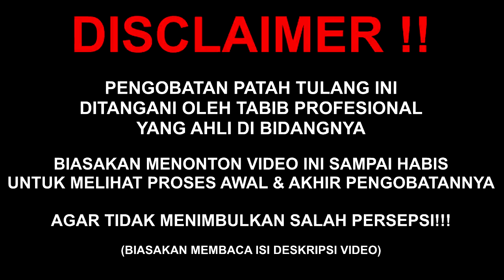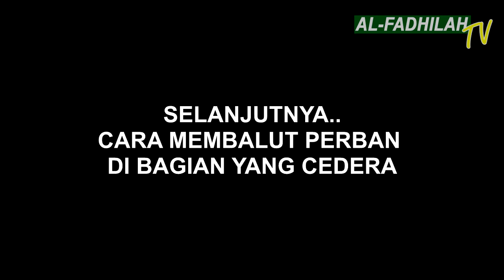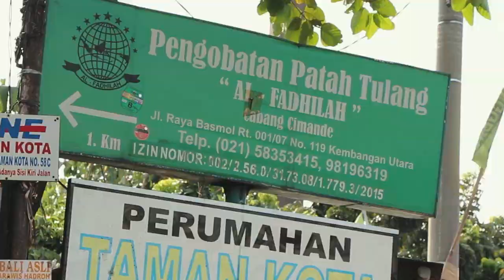SAMPE MELINTIR😱 CEDERA DISLOKASI J4RI TELUNJUK & P4T4H PERGELANGAN T4NG4N‼️ | Al-Fadhilah #770